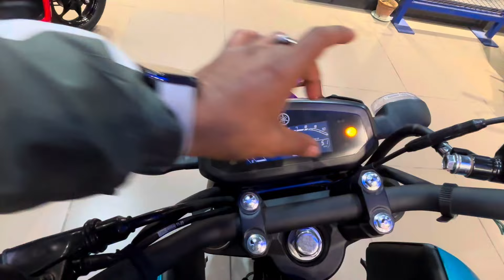2024 Yamaha FZ Natun Colour Aar Dam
If you're a passionate automobile enthusiast or simply looking for reliable information before making your next vehicle purchase, you've come to the right place. Our team of experienced reviewers will take you on thrilling rides, providing in-depth analysis, performance tests, and expert opinions on the latest cars and bikes in the market.

Specification - Engine Type Air cooled, 4-stroke, SOHC, 2-valve ,No. of Cylinders 1,
Max Power 12.4 PS @ 7250 rpm , Max Torque 13.3 Nm @ 5500 rpm ,
Front Brake Disc , Rear Brake Disc
Fuel Capacity 13 L
ABS Single Channel   Mobile Connectivity Bluetooth
Traction Control Yes , Speedometer Digital , Odometer Digital
 Tripmeter Digital
Auto Wheelers
274, Grand Trunk Rd, Laxmipur Math, Burdwan, West Bengal 713101